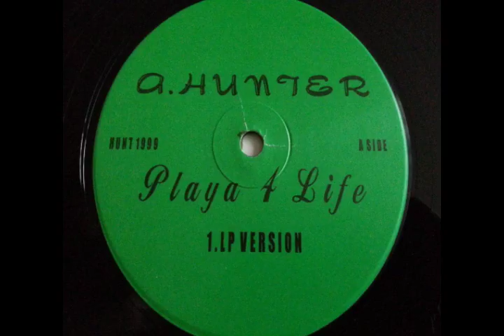Alfonzo Hunter - Playa 4 Life (LP Version)